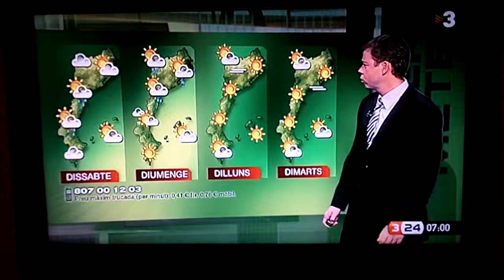バルセロナの天気予報番組@バルセロナ／Weather Forecasting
バルセロナの朝のニュースで放送していた天気予報（2011/5/5）